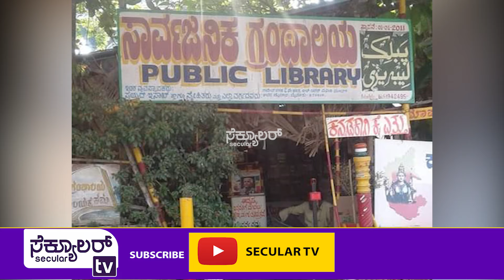ಕನ್ನಡ ಗ್ರಂಥಾಲಯ ಸಂಪೂರ್ಣ ಭಸ್ಮ | ಕೊನೆಯ ರಕ್ತ ಕಣವಿರುವವರೆಗೂ ಕನ್ನಡ ಕಾಯಕ ಬಿಡಲ್ಲವೆಂದ ಇಸಾಕ್ ಅಜ್ಜ | Secular tv